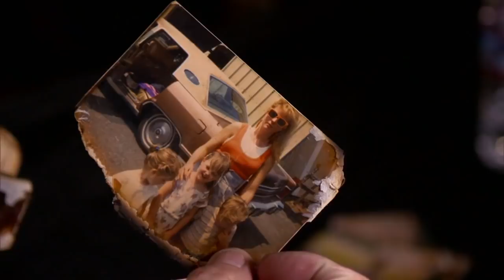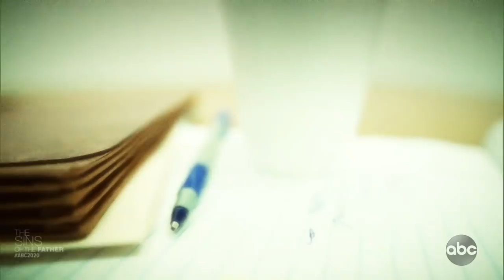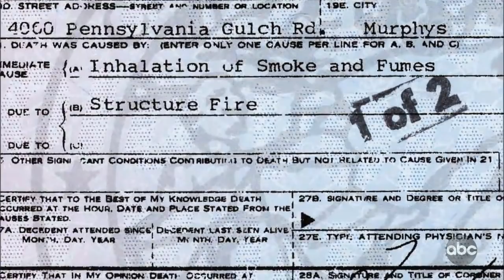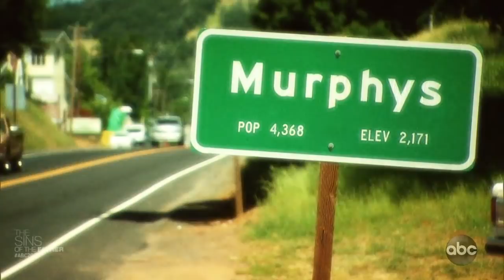The Sins of the Father l 20/20 l PART 4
Did Karl Karlsen get away with killing his wife?: Part 4
Christina Karlsen’s death was ruled accidental. An insurance investigation found evidence the fire was not an accident, but the insurance company still paid out the claim.